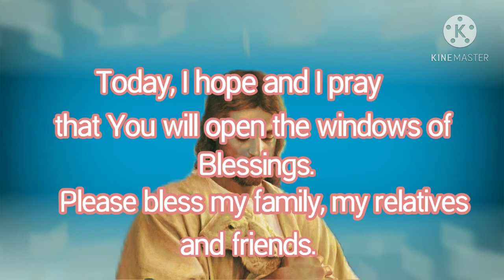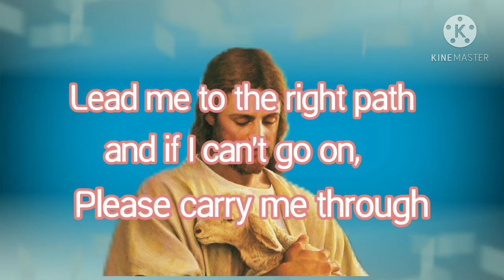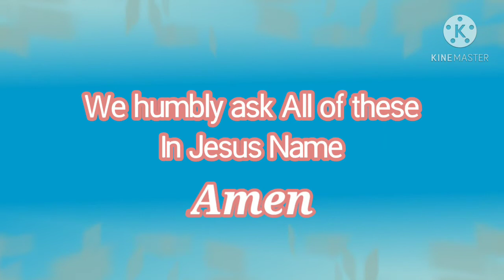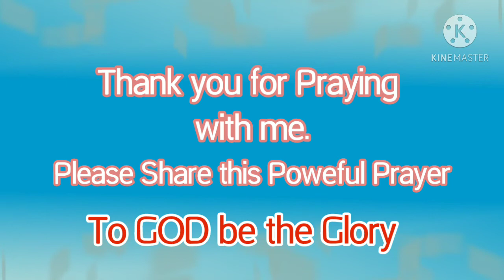Daily Prayer to thank GOD